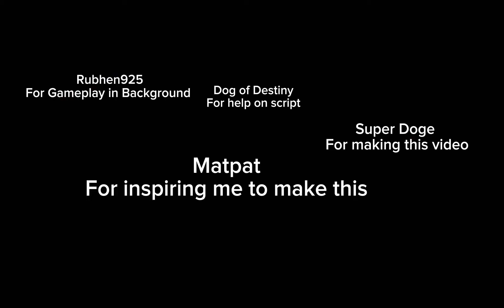BLOB EXPLAINED?!?!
Second theory already! Wow! Well anyways guys, I hope you enjoy the video and have a great day!